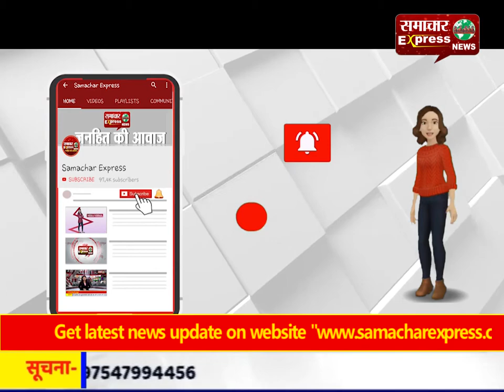संदिग्ध परिस्थितियों में कपड़े की दुकान में लगी आग, लाखों का सामान जलकर राख